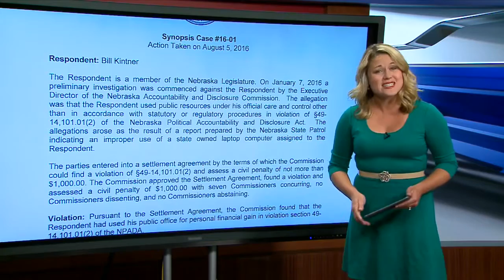Governor Calls on Sen. Kintner to Resign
Gov. Pete Ricketts issued a statement following a decision by the Nebraska Accountability and Disclosure Commission to fine Sen. Kintner of Papillion for misusing state property.